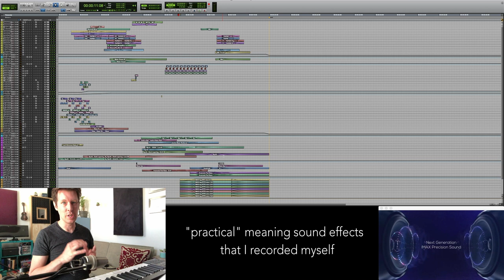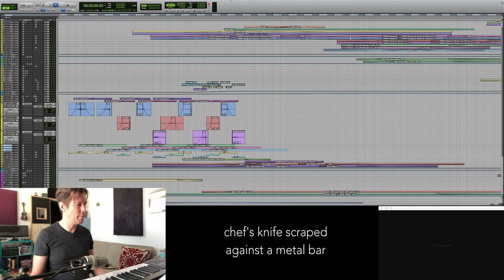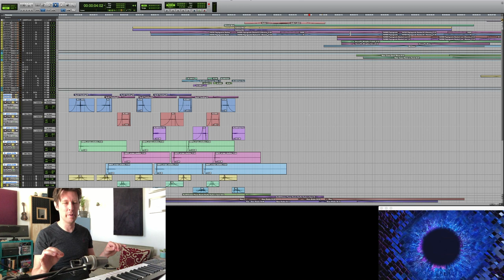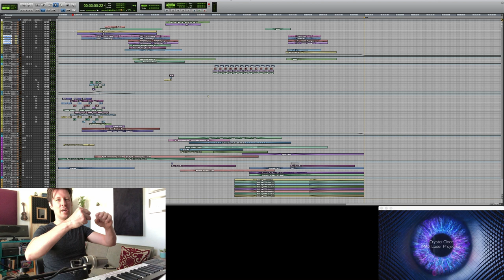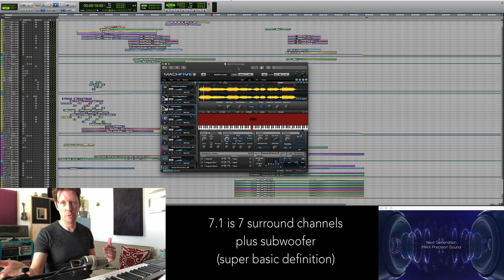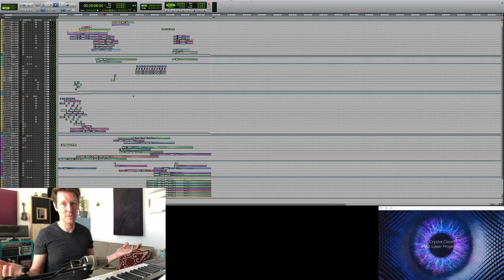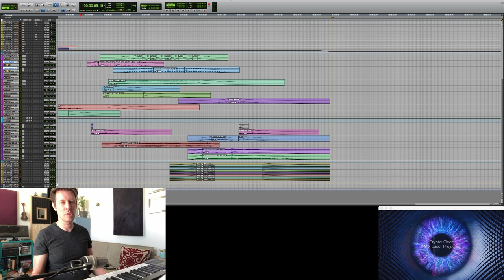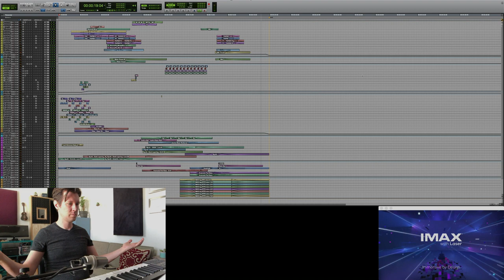creating the music/soundscape for "IMAX with Laser logo" playing at AMC theaters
I created all the music and sound for the "IMAX with Laser" logo that plays at AMC IMAX theaters, and I wanted to give you a little insight into how I did it.